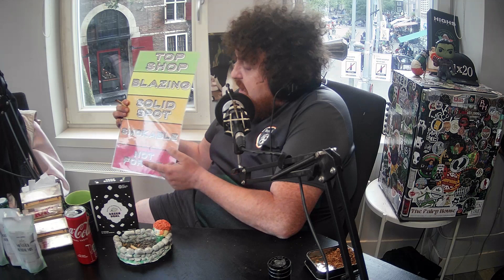Smoke Wall From Dam By The Gram On Came Episode 8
Smoke wall is a segment where we all choose a coffee shop
at random by picking their lighter from a bag.
Then we will all debate where they belong on our smoke wall based off
Strains, prices, choice, drink, snacks and entertainment

Ranking goes from:
Top shop
Blazing
Solid spot
Smokable

 This week on the smoke wall we debate
Coffee Shop Papillon
Coffee Shop Het Gelders
Coffee Shop Balboa
Coffee Shop Hashtag